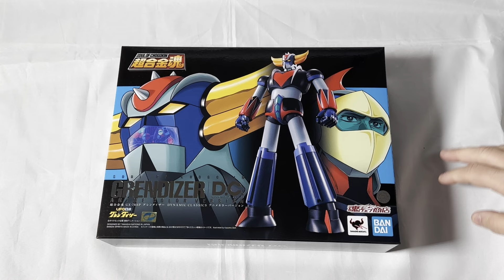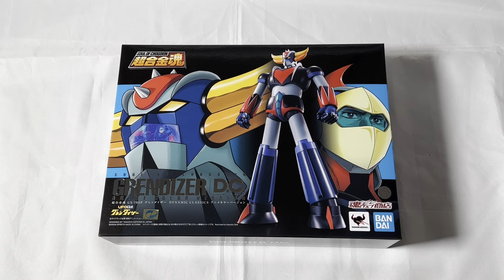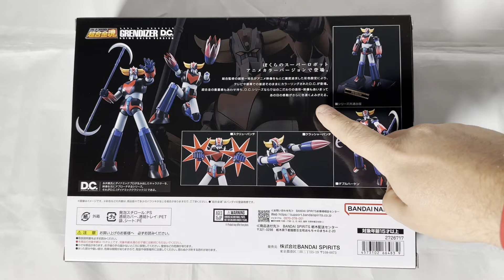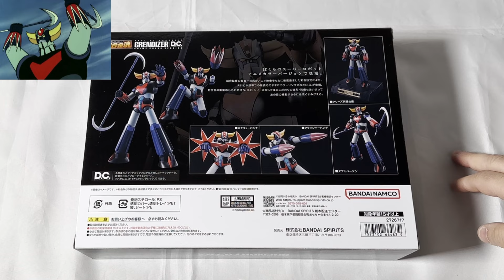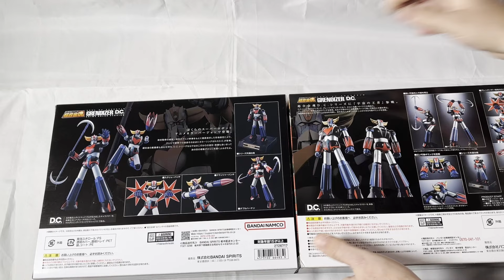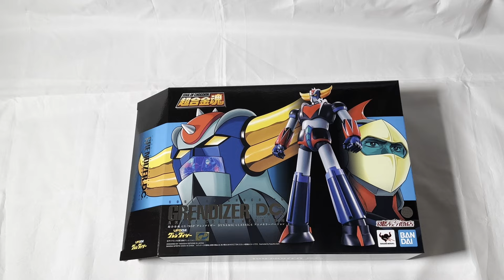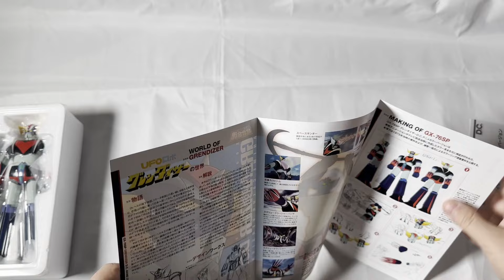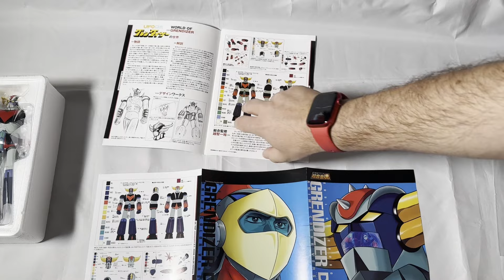Goldrake Unboxing GX76SP anime colour [Ita]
Eccoci finalmente a fare l'unboxing del GX76SP Goldrake/Grendizer.
Anime Colour DC.